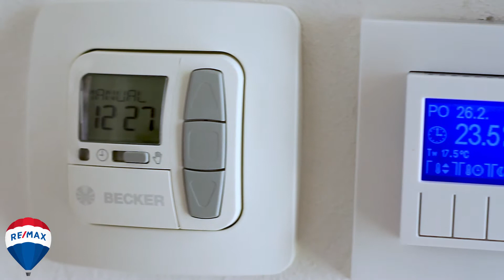Jesenice - Ing Světlana Karasová